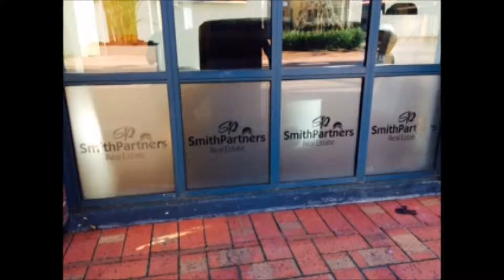Commercial Window Tinting Adelaide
We are an Adelaide owned family business that collectively has over 50 years of tinting experience between our 3 main window film installers.

We can give you expert advice and assist to get the best results for your tinting requirements.

Thank you for taking the time to visit the Solabloc SA web pages. Throughout this site you will find interesting and informative facts about our products and window film in general. The time you invest here will help you understand the different types of film that are available and how they work. There are probably more applications than you ever dreamt possible!